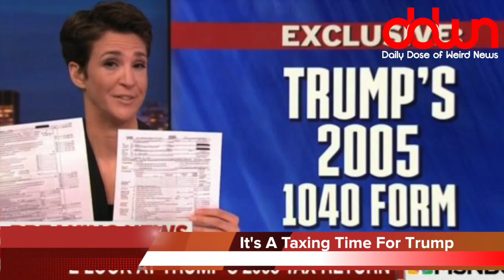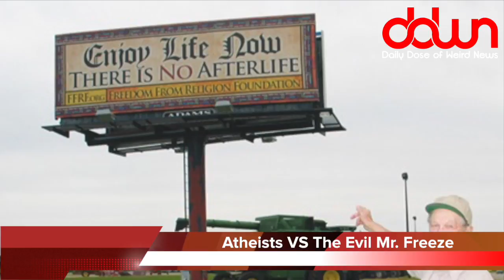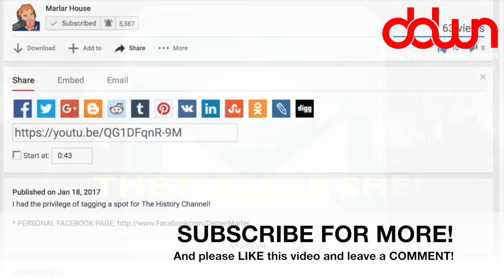Will Shia LaBeouf disappear for a month? * And 7 more true weird news stories!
Shia LaBeouf to disappear for a month! * Yet another United Airlines incident! * Thieves steal 1,500 rolls of toilet paper! * Atheist group wants school coach to stop posting Bible verses! * And MORE in this DAILY DOSE OF WEIRD NEWS!